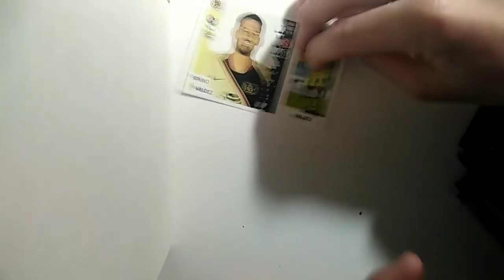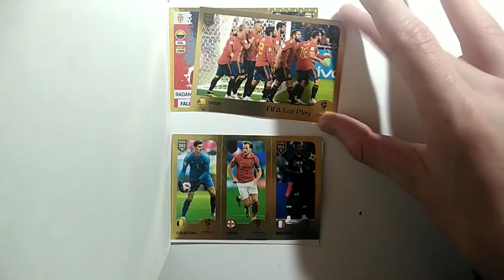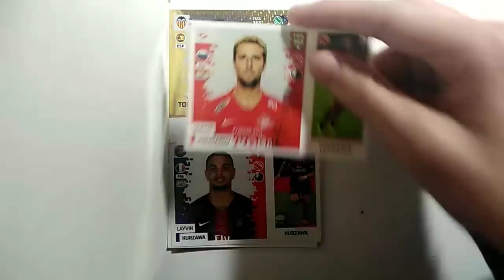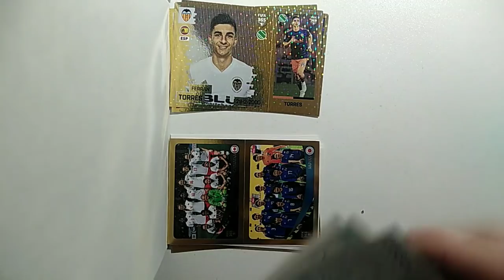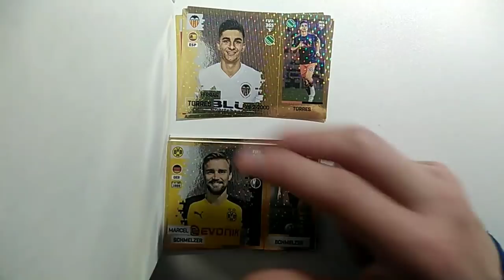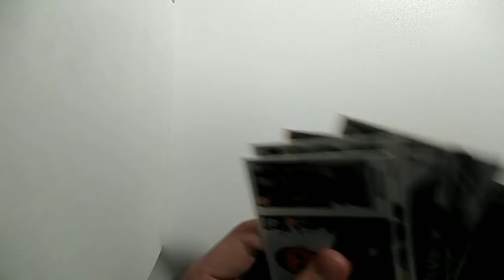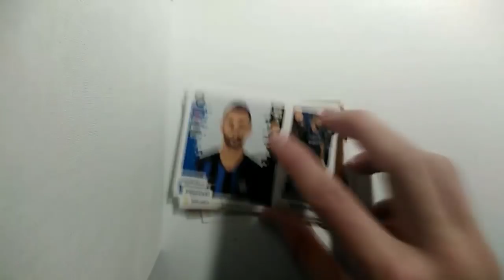Otevírám samolepky Panini 365, co asi padne?